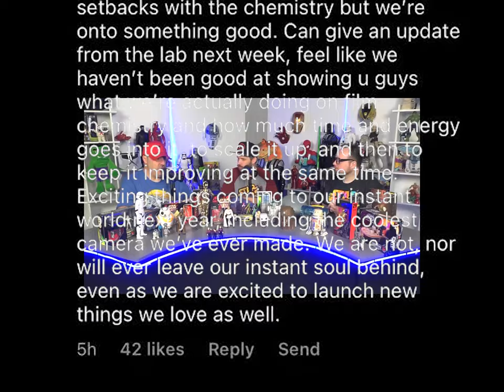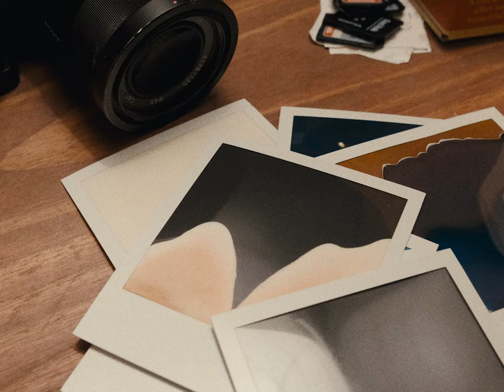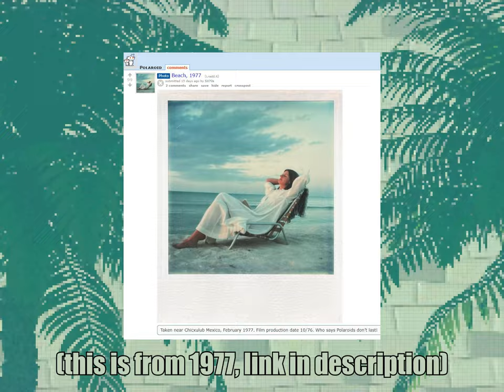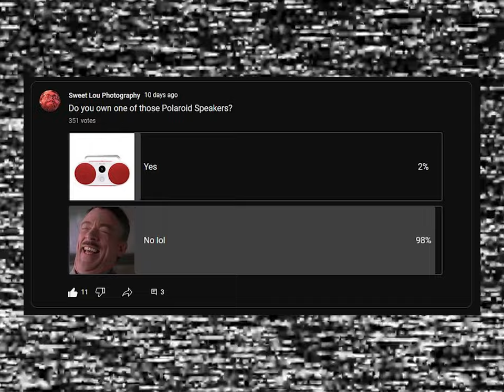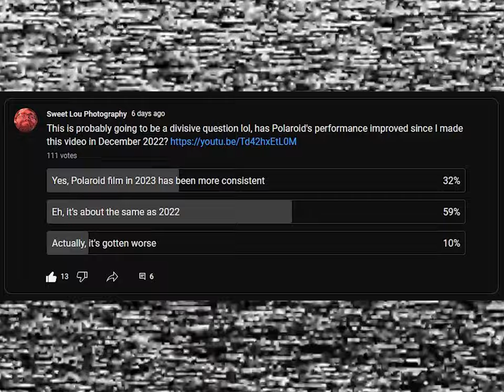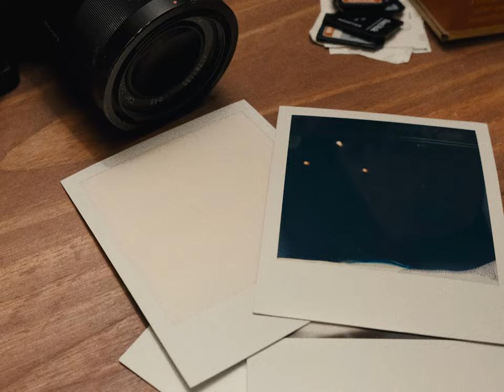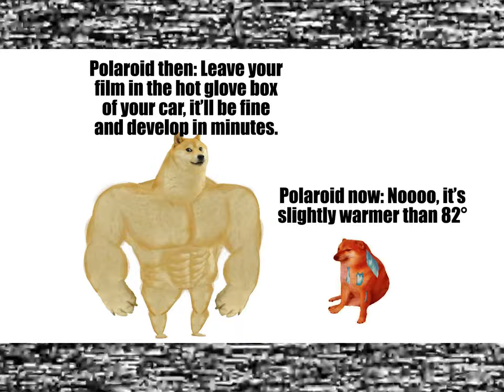WHAT is Polaroid Thinking??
Sweet Lou Photography
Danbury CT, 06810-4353